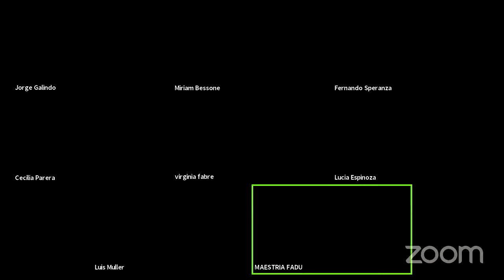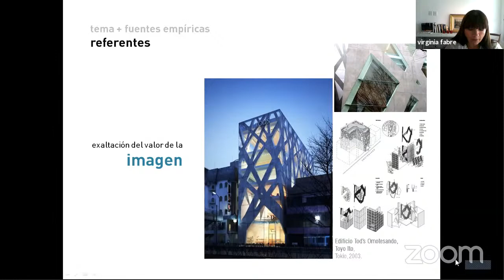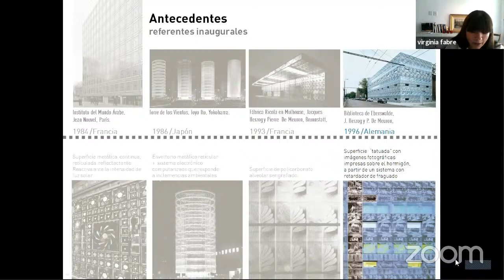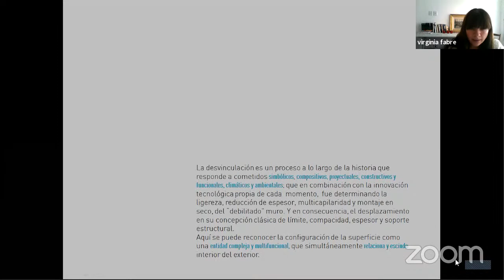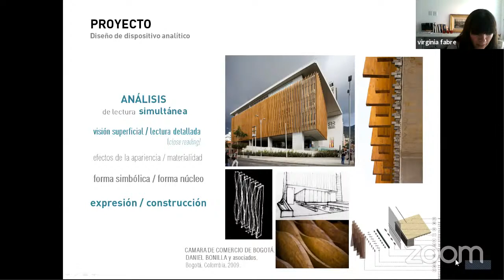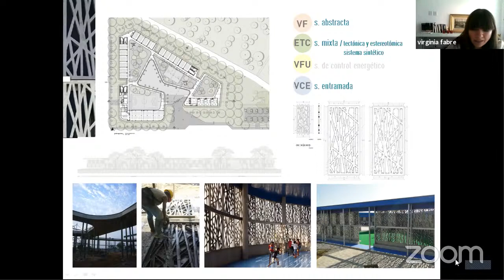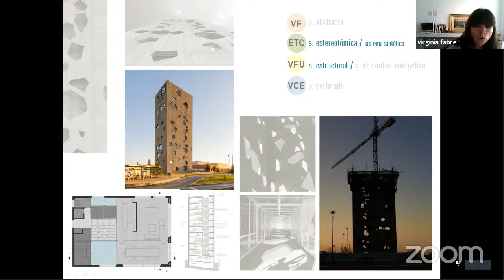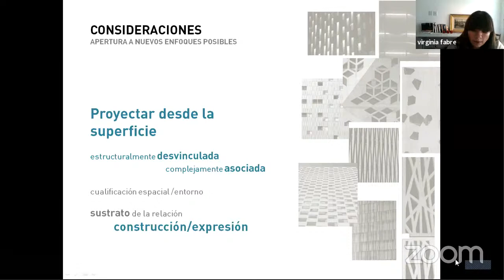Defensa de Tesis Maestria en Arquitectura: Arq. María Virginia FABRE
Defensa de Tesis de la Arq. María Virginia FABRE, en el marco de la Maestría en Arquitectura, mención en Proyecto
Título: Proyectar desde la superficie. Aportes analíticos sobre la configuración de una modalidad proyectual de la arquitectura reciente. Casos en América Latina (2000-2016)
Directora: Dra. Arq. Lucía ESPINOZA (UNL).
Jurado: Dr. Arq. Jorge Alberto GALINDO DÍAZ (UNAL, Colombia), Dr. Arq. Fernando SPERANZA (UBA) y Mg. Arq. Miriam BESSONE (UNL).
Fecha de defensa: 9 de octubre de 2020.-